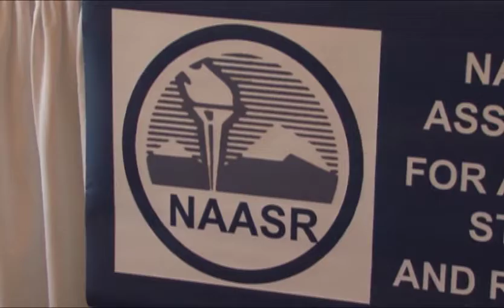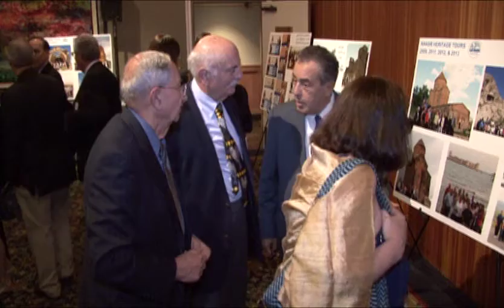NAASR Armenian Studies | Chris Bohjalian & Eric Nazarian | Leadership Circle Event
The event, which is an expression of thanks to the members of NAASR’s Leadership Circle, included Bohjalian and Nazarian in a dialogue with journalist Mark Arax on the screen adaptation of Bohjalian’s novel The Sandcastle Girls, as well as the introduction of newly appointed NAASR Executive Director Sarah B. Ignatius to give an update on NAASR initiatives.

NAASR Los Angeles Leadership Circle event event featuring best-selling author Chris Bohjalian acclaimed filmmaker Eric Nazarian, and award-winning filmmaker and director Dr. Carla Garapedian as Master of Ceremonies